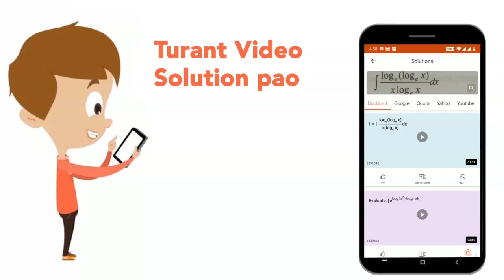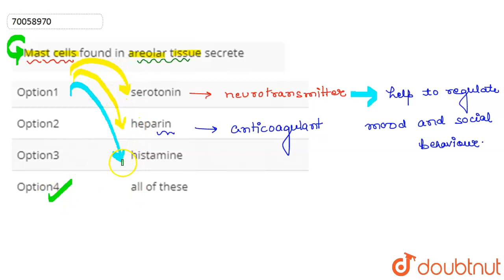Mast cells found in areolar tissue secrete